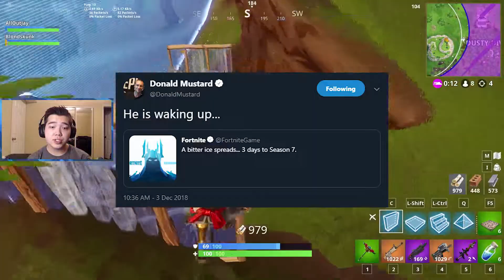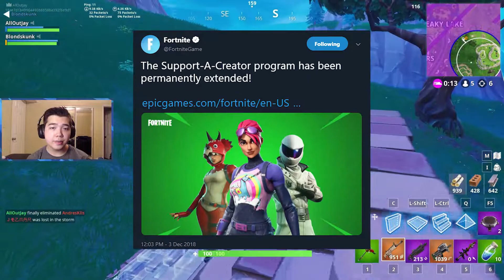Fortnite News: Season 7 Teaser (Tier 1 Skin, Skis, & More), Big Ice Castle, & More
Fortnite Season 7 News: Season 7 Teaser (Tier 1 Skin, Snowboard or Snow Skis), Big Fortnite Ice Castle aka Fortnite Iceberg Castle, Big Fortnite Announcement, & More! We have some crazy things happening in the data files, tweets, and announcements for Fortnite Season 7!

Today we go over the Fortnite Season 7 News which includes the first Fortnite Season 7 Teaser which hints at the first Fortnite Season 7 Tier 1 Skin aka Fortnite Season 7 Battle Pass Tier 1 Skin. We also acknowledge the Aurora Borealis aka Northern Lights shown in the image. We also paid attention to the possibly of a new vehicle being added, and that is the snowboard or snow skis.

We also go over the Fortnite Iceberg Update aka Fortnite Iceberg Ice Castle aka Fortnite Iceberg Castle. We also mention how the castle lights have turned on and the possibility of the castle being even bigger than it is.

When we finish that, we go over the Fortnite Support-a-Creator being permanently extended. Not only that, but we discuss what the big Fortnite Announcement is at TheGameAwards. The announcement isn't Season 7 related, and it may be a Fortnite Event or limited time cosmetic.

Lastly, we go over Fortnite Gifting ending!

I hope you enjoy the rest of the Fortnite Season 7 News: Season 7 Teaser (Tier 1 Skin, Snowboard or Snow Skis), Iceberg Big Castle, Big Fortnite Announcement, & More video! This is a Fortnite aka FortniteNews aka FortniteSeason7 aka FortniteS7 video.

Fortnite Leakers:
u/aprotis and u/john_a_than

🎧Music🎧
Music in background (not this video though): Fortnite - Original Main Menu Music [Theme OST VGM Soundtrack]
Outro: Digital Math - Journey (Part 2) (Polygon Remix) [Argofox Release]